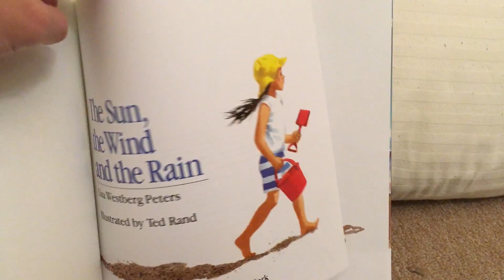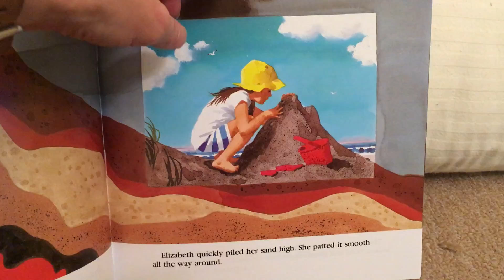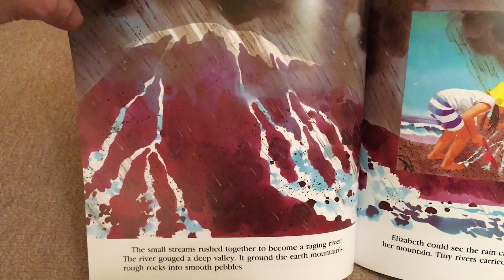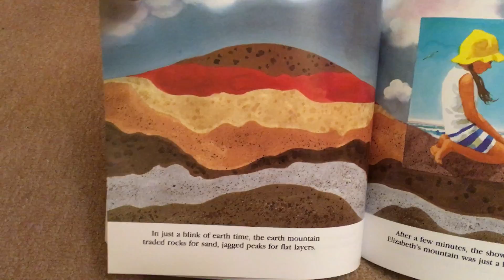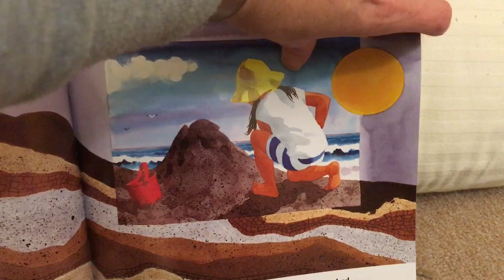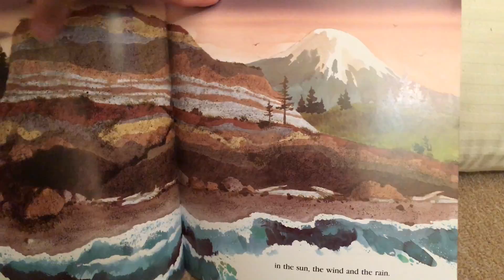The Sun, the Wind and the Rain by Lisa Westberg Peters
Read Aloud of The Sun, the Wind and the Rain. Perfect for enhancing a science lesson on erosion. Used to introduce the idea of fast and slow earth changes.